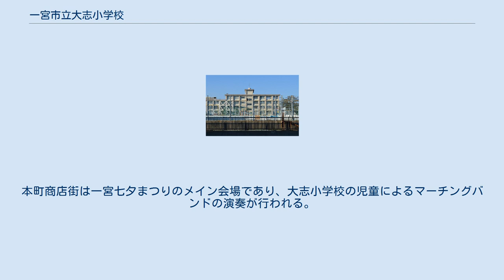一宮市立大志小学校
一宮市立大志小学校（いちのみやしりつ だいししょうがっこう）は、愛知県一宮市大志2丁目7-6にある公立小学校。
 戦前における児童数のピークは1937年度（昭和12年度）であり、30学級・1921人もの児童が在籍していた。
1938年（昭和13年）には一宮市第五尋常小学校（現在の一宮市立向山小学校）が分離独立している。
戦後における学級数・児童数のピークは1954年度（昭和29年度）であり、26学級・1526人だった。
 しかしその後は小学校の新設やドーナッツ化現象によって減少し、1964年度（昭和39年度）には戦後初めて児童数が1000人を下回った。
かつて大志小学校の北東には名鉄一宮線の終着駅である東一宮駅があり、一宮市街地と岩倉市の岩倉駅を結んでいたが、名鉄一宮線は1965年に廃止された。
 1985年度（昭和60年度）には戦後初めて児童数が500人を下回った。
1996年度（平成8年度）には初めて児童数が200人台（13学級・288人）となり、2004年度（平成16年度）には学級数・児童数ともに過去最低の6学級・204人にまで減少した。
その後は緩やかな増加傾向にあり、2017年度（平成29年度）の学級数・児童数は、14学級・290人である。
 一宮市の中心市街地に学区があり、商業施設やマンションなどが多く建ち並んでいる。
学区内には一宮市役所、本町商店街、一宮商工会議所、一宮市博物館豊島記念資料館などがある。
本町商店街は一宮七夕まつりのメイン会場であり、大志小学校の児童によるマーチングバンドの演奏が行われる。
学校の敷地内には野球の台覧試合記念碑があり、また高松宮殿下手植えの記念樹もある。